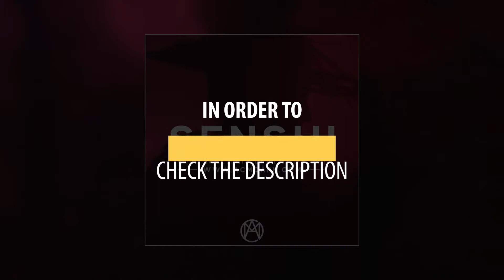[FREE] Hard Japan Type Beat 2022 – "SENSHI" | Dark Asian Trap Beat 2022 Free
💠 Produced by ACM Dark

0:00 - INTRO
0:22 - CHORUS #1
0:44 - VERSE #1
1:28 - CHORUS #2
1:50 - BREAK
2:05 - VERSE #2
2:49 - CHORUS #3
3:12 - OUTRO